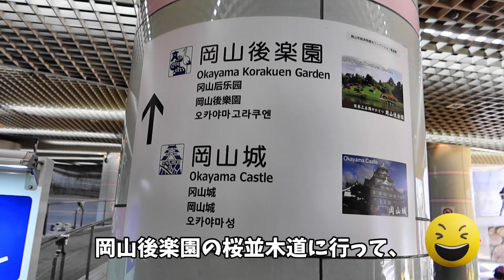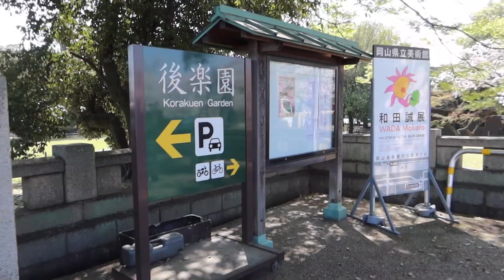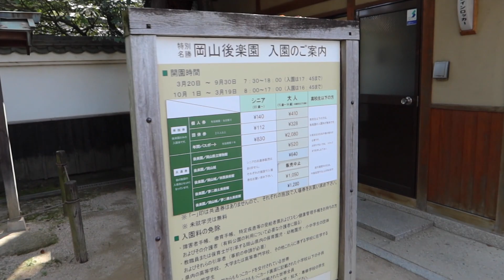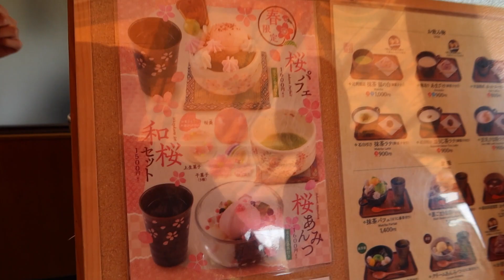【ゆる～くVlog】岡山後楽園の桜は満開でした！ 四季彩ゆたかな日本三名園は伊達じゃない！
みなさん こんにちは！かわてつです。
岡山県の後楽園に行ってまいりました。

岡山後楽園の生い立ちは、江戸時代初期に岡山藩主・池田綱政によって造営された、元禄文化を代表する庭園で、国の特別名勝に指定されています。

訪れたのは４月１日で、桜が満開から散り始めのタイミングだったので、幻想的な花吹雪を鑑賞することができました！
四季彩豊かな庭園は季節ごとに訪れると、また違った風景が見られるので、何度も訪れたいですね。

目次
00:00 Opening
00:47 後楽園へのアクセス
02:43 後楽園に到着
03:35 いざ進入！
04:55 甘味処でいっぷく
07:11 散策再開
08:35 これぞ岡山後楽園の桜！
10:43 Ending

【使用機材:Video & Photo】
Canon  PowerShot  G7X markⅢ
Canon  トライポットグリップ HG-100TBR
DEITY  V-Mic D4 Duo
SONY  α7c
SONY  SEL24F28G
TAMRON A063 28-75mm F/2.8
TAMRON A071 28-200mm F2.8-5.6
SONY シューティンググリップ GP-VPT2BT

PowerDirector365 (CyberLink)